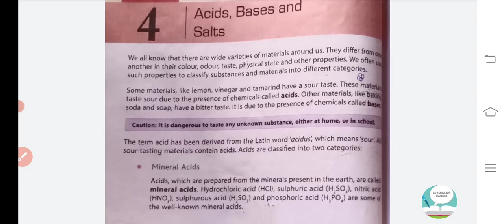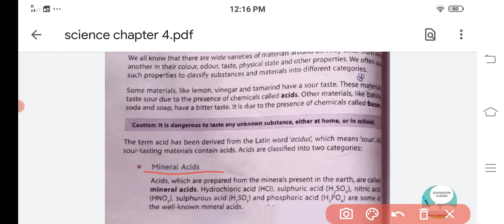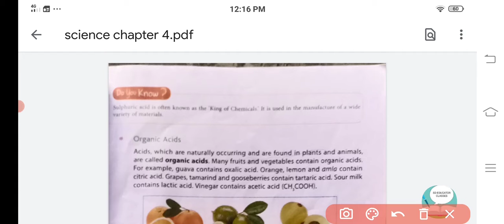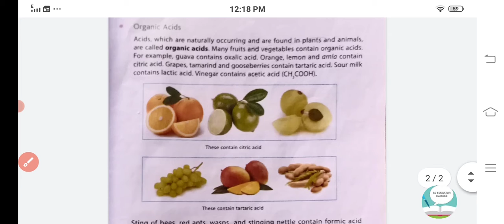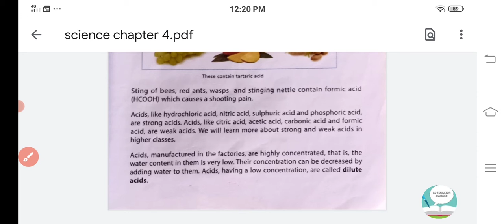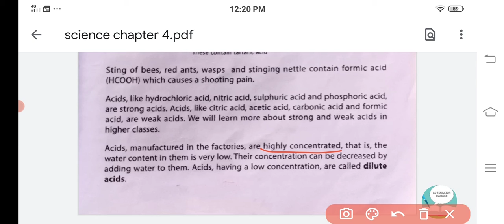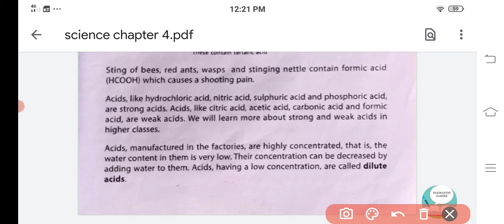Science Class 7 Chapter 4 Acids, Bases and Salts#Part 1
NCERT CBSE Science#sdeducatorclasses#easylearning